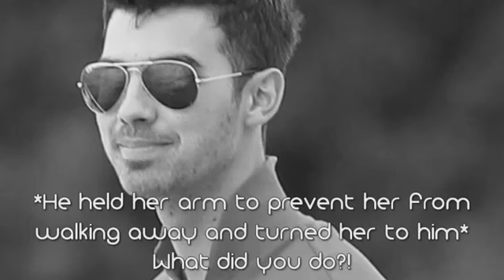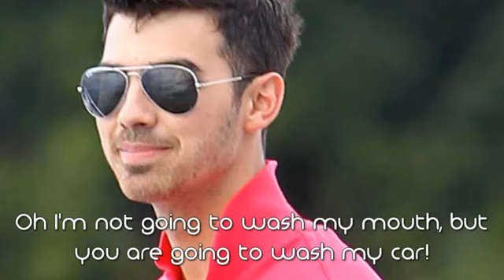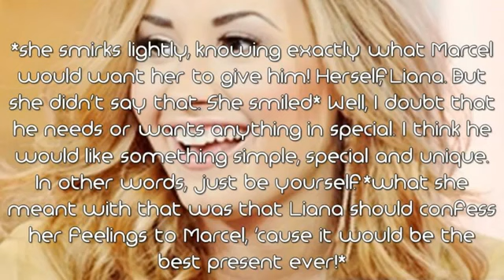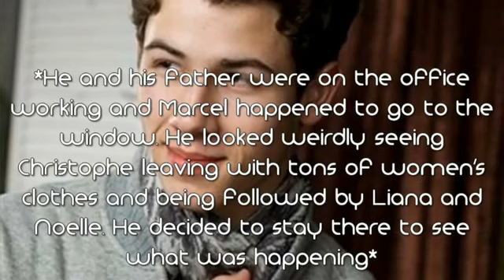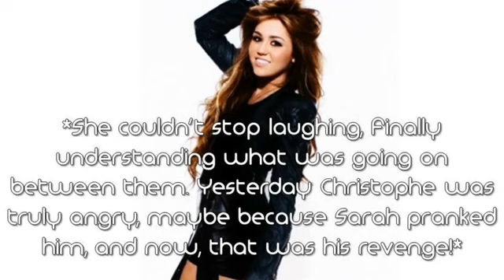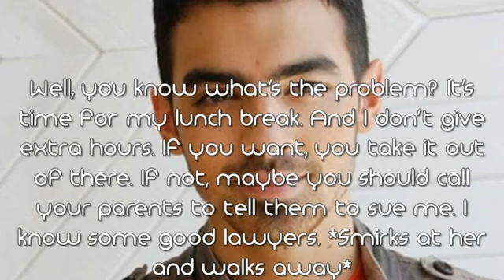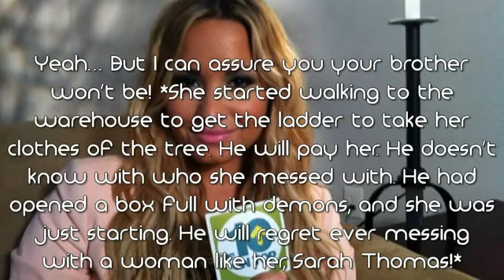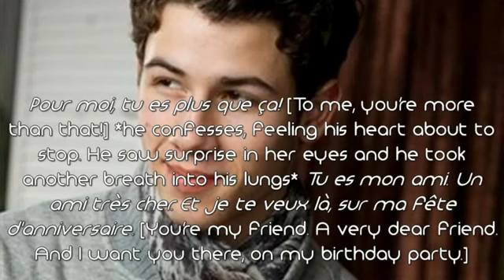Holiday In Provence (episode 10)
Here's the 10th episode of my collab with Carla (CarlaPereira1302), next one will be up next saturday on her channel! :)